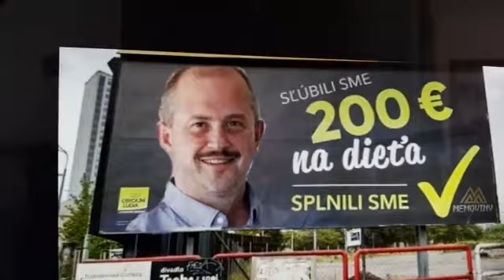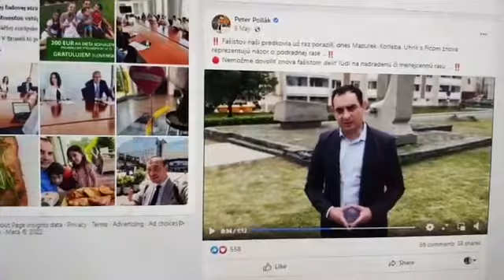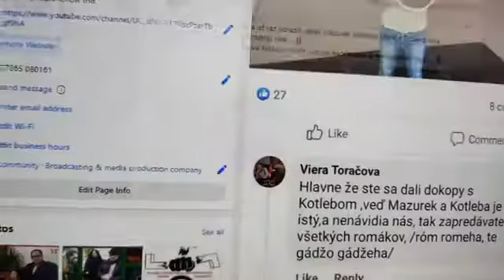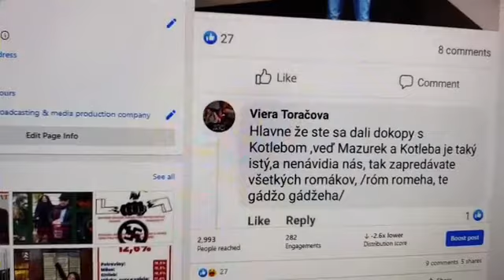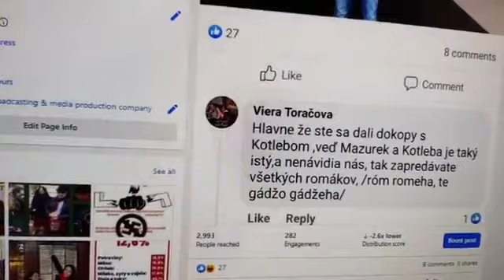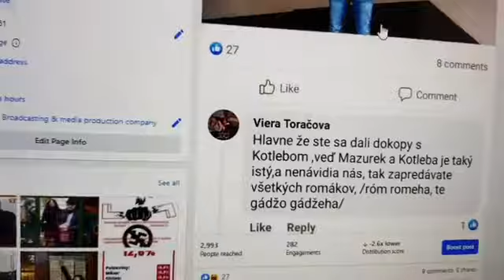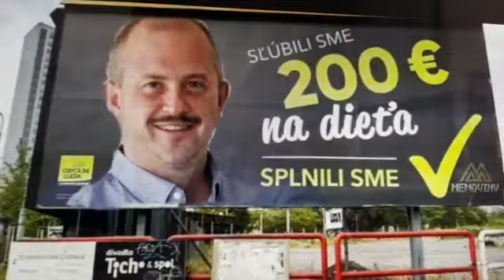OLANOVCI A KOTLEBOVCI su KOLEGOVIA!!!